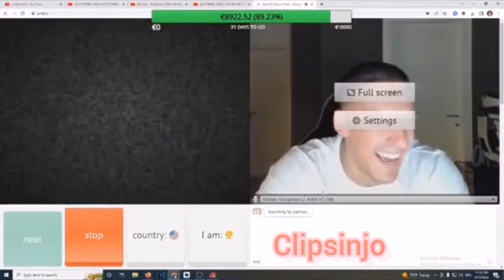Baka Prase Pokazao polni organ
➡ Ukoliko vam se sviđa video, like,com,sher! ⬅

➡ AKO VAM SE SVIĐA MOJ RAD ZA OVAJ KANAL PODRŽITEME SA SUBSCRIBEOM! ⬅
Ajde svi do 1k suba baš mi znači, hvala ❤